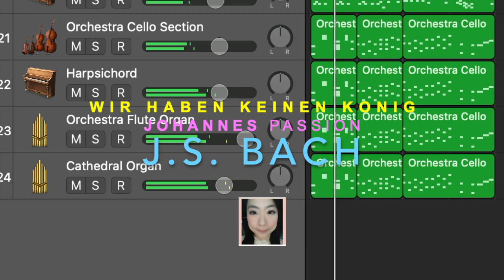Wir haben keinen König St John Passion- make iPad/Mac your own orchestra /choir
Everything done by iPad Pro 2020/garageband/ iOS music production (RAW NOT EDITED YET) instagram